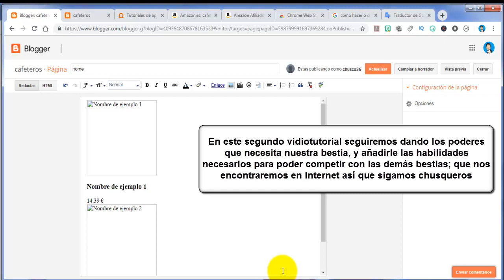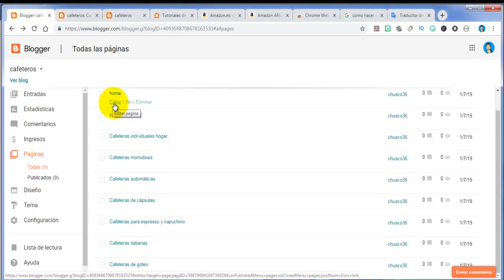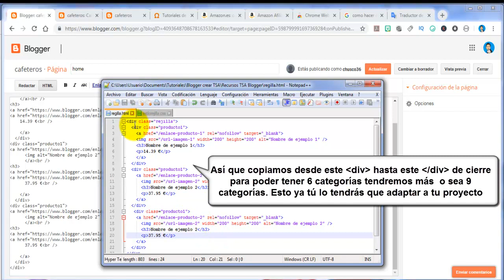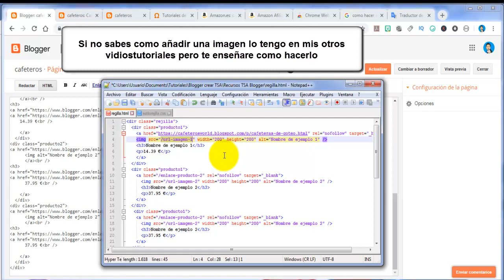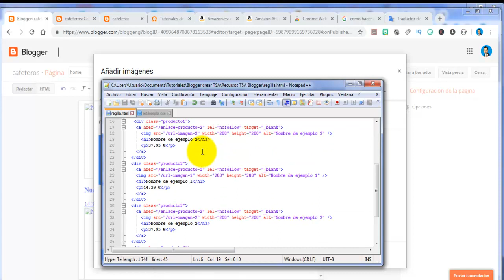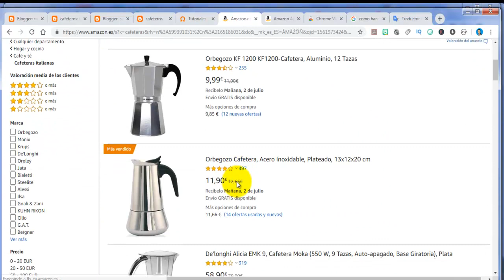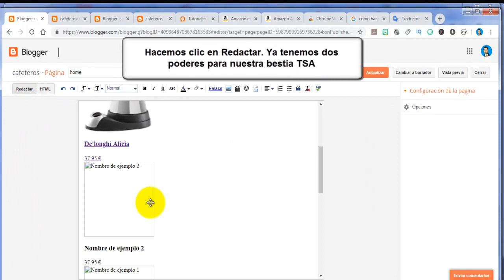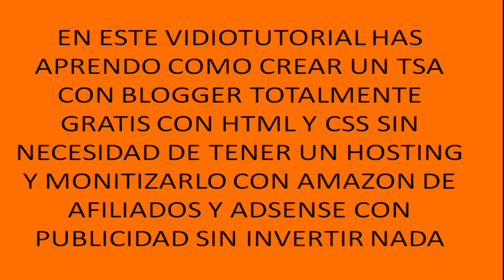Como CREAR una TIENDA online TSA en BLOGGER rápido segunda parte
En este segundo vidiotutorial aprenderemos como CREAR una TIENDA online creando un TSA en BLOGGER de una forma fácil y sencilla  y gratis como no

Aquí tienes el link para construir este TSA maestro

La extensión de Chrome

Si quieres saber más como ganar más dinero en Youtube compra este curso:

PSi quieres ayudar a este canal Enlace de Amazon Sin Coste para ti:

GoTranscript

Pectory A.I.